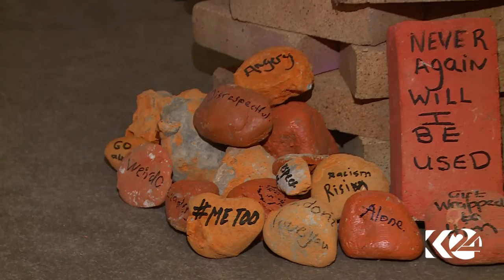ھەوڵەكانی بنبڕكردنی توندوتیژی دژی ژنان بەردەوامن